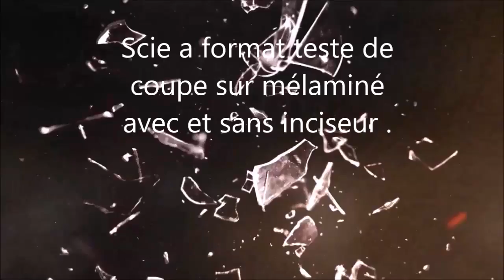Scie a format Jean l’ébéniste test coupe mélaminé .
Teste de sciage de panneau mélaminé avec et sans inciseur .